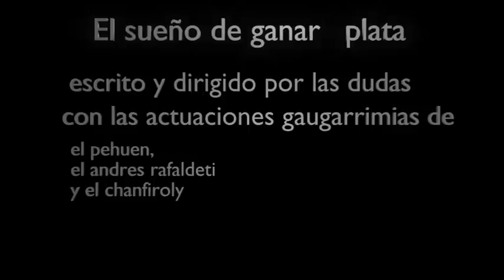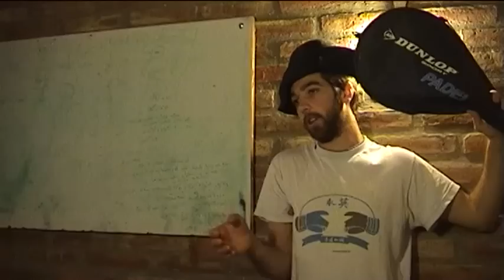El suegno de ganar plata - cortometraje premiado a la vuelta del BAFICI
Un intento de aproximación somera a un fenómeno cautivante y elusivo como la miel de libélulas